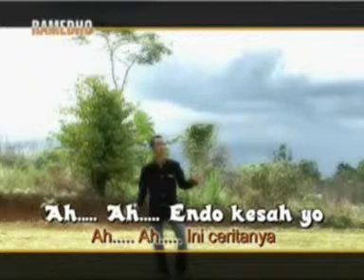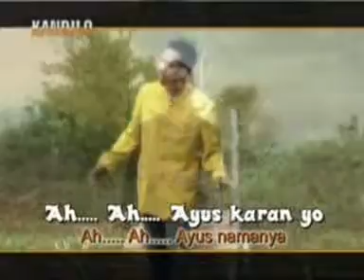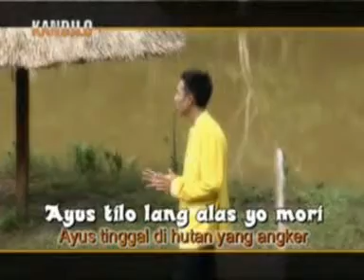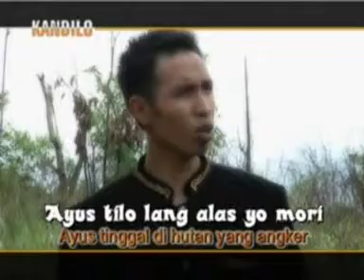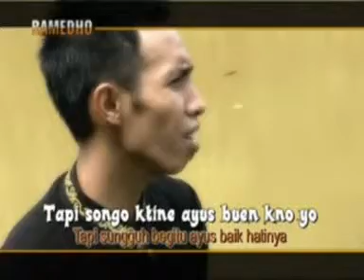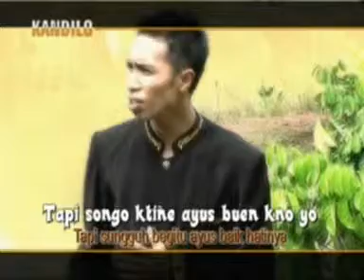Lagu Paser Cerita Ayus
Lagu Daerah Paser